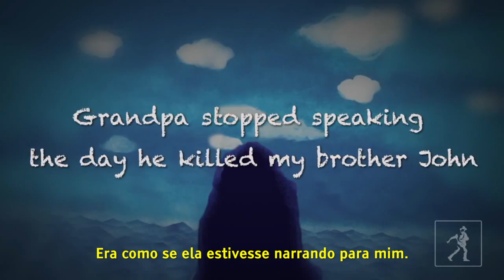Passarinho, de Crystal Chan. O que aconteceu com o menino “passarinho”? Confira!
Joia mora em uma casa tomada por silêncio e segredos. Ela conhece um menino que se chama John e, talvez, nele esteja a chave para quebrar a maldição que recaiu sobre sua família desde que "Passarinho" morreu.